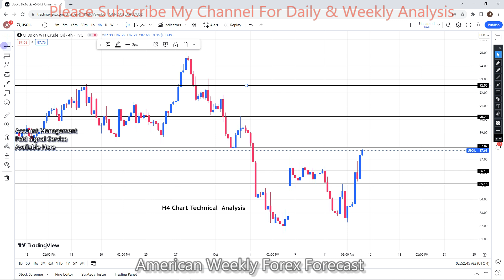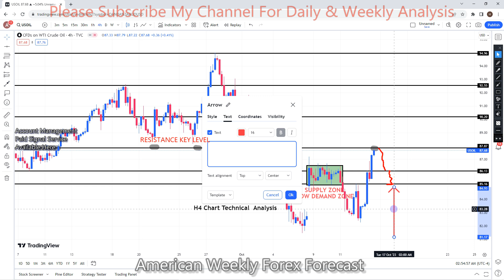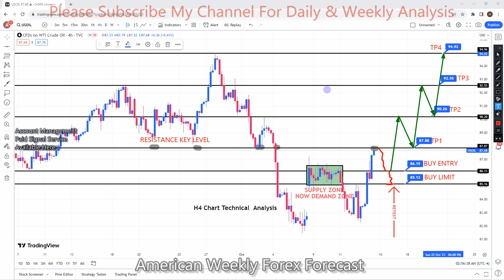USOIL 16 TO 20 OCT 2023 American Weekly Forex Forecast